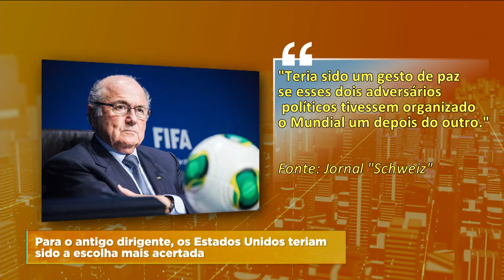QATAR FOI UMA ESCOLHA ERRADA